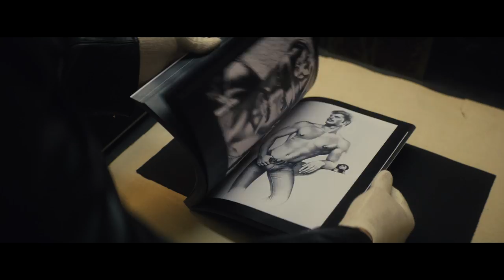‘Tom of Finland’ Trailer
A biopic about Touko Valio Kaaksonen Aka Tom of Finland, a Finnish artist who became “the most influential creator of gay pornographic images.

‘Tom of Finland’ is Finland’s submission to the 90th Academy Awards for Best foreign film and opens October 13, 2017 in New York and October 20 in Los Angeles and San Francisco.